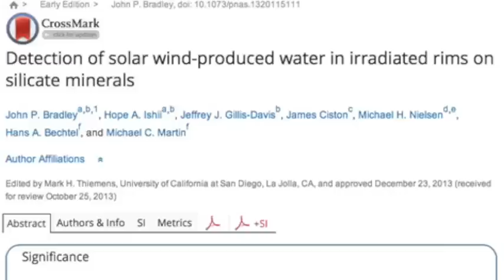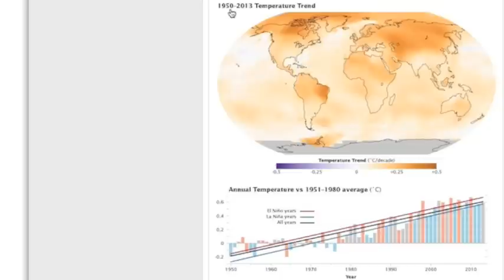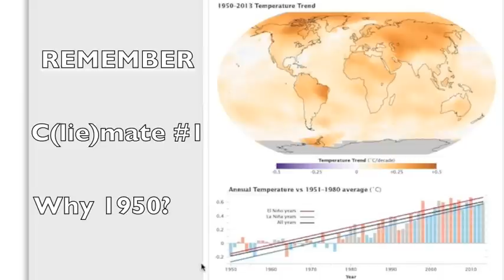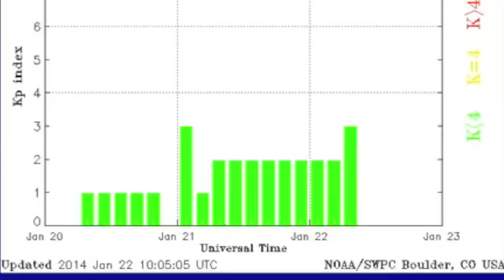S0 News January 22, 2014: STARWATER... Proven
Today's Featured Links:
STARWATER PROVEN (now if only they'd go one step further)